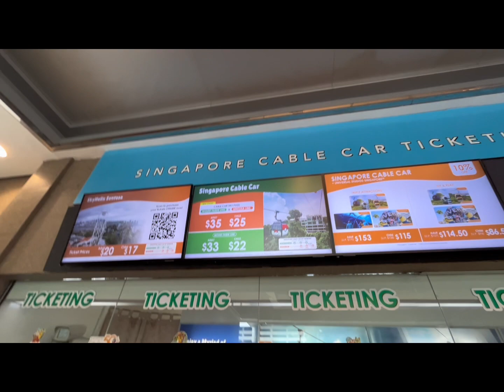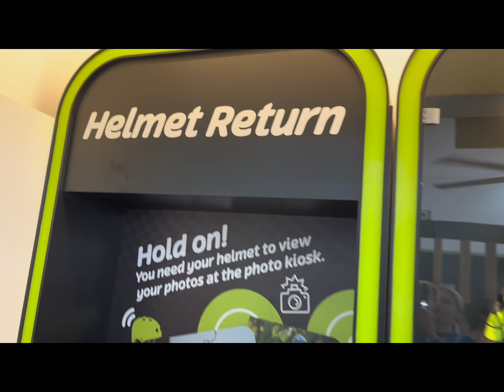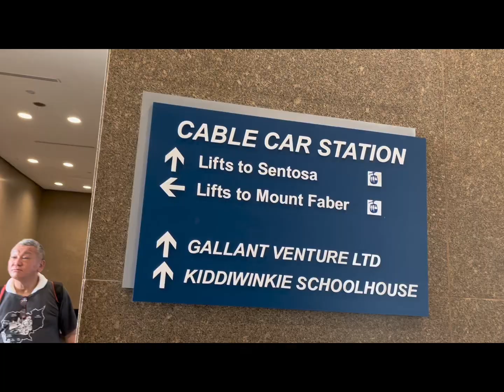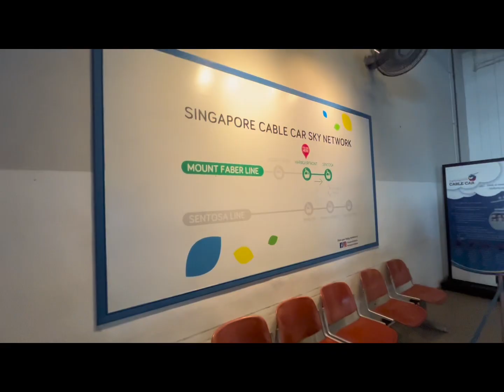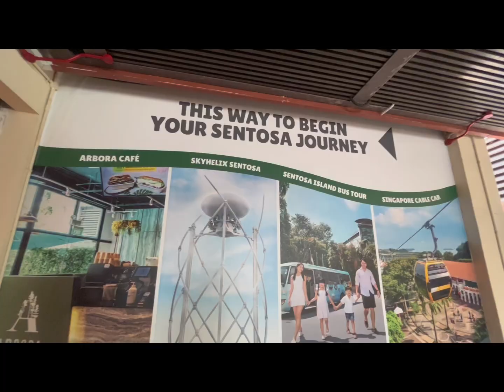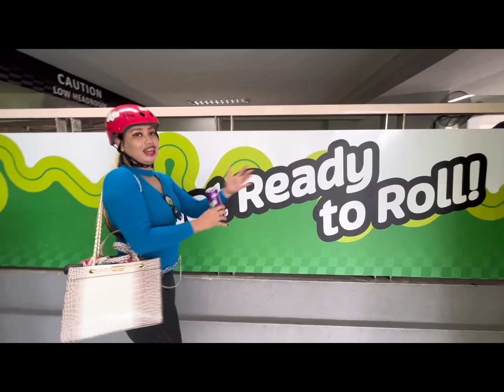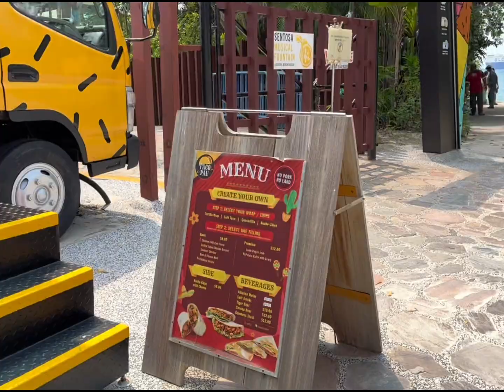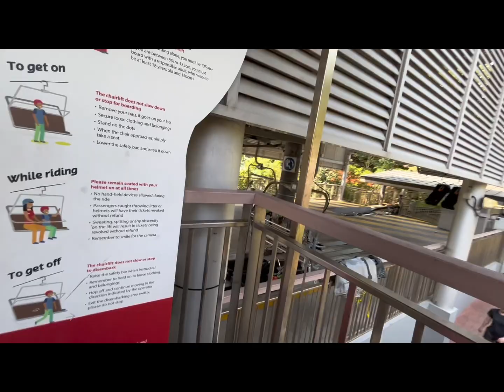CABLE CAR,SKYLINE LUGE SINGAPORE SKYRIDES VLOG |SISPROD STAR C VLOGS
it's our first time riding the cable car and the skyrides aside from the airplane that's why this vlog is very exciting for us and if you've watched it, look out for our other more upcoming singapore vlog tour and we'll do more on sky rides!